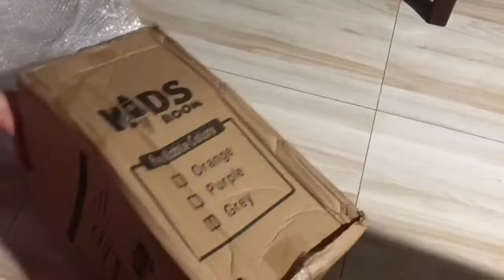Unboxing Potty Trainer Toilet Seat